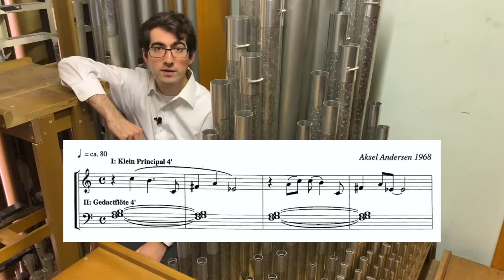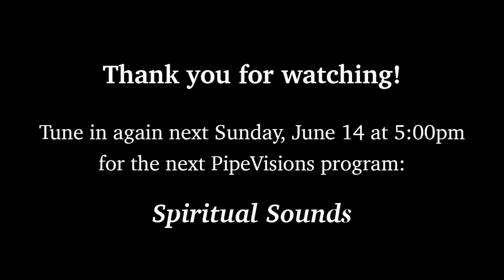PipeVisions: Music and Mythology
St. Luke's Associate Organist Jim Roman presents the second installment of PipeVisions: Music and Mythology. This program explores music about mythical forest nymphs, Native American gods, and Greek goddesses. Special guest appearance by St. Luke's Associate Director of Music and Fine Arts, Grace Roman (soprano).

Program

Hamadryas Compenii (Aksel Andersen) 3:10

Kokopelli: Trickster God (David Schelat) 18:10

Circe (Carson Cooman) 23:53